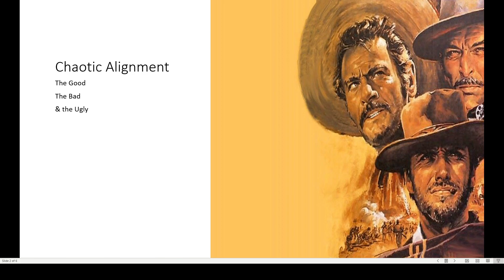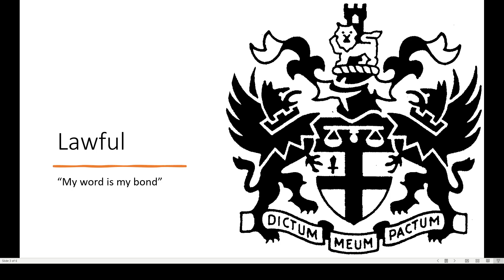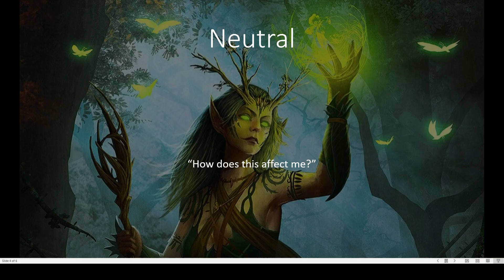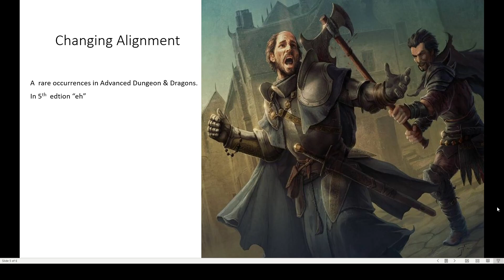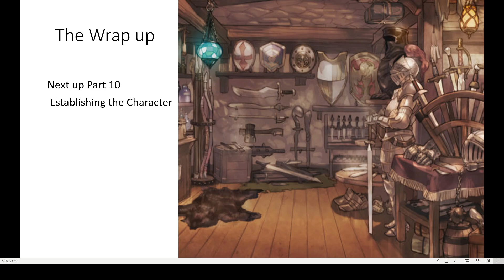Advanced D&D Player's Handbook Reading & Review Part 9 Alignment the guide to Role Playing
Reading and review of the 1st Player's Handbook, part 9 Alignment. Join Eric and I as we journey through the history of Dungeon & Dragons.